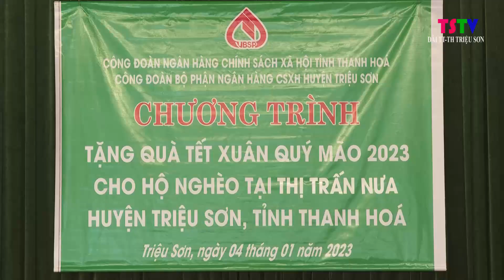Ngân hàng Chính sách xã hội Triệu Sơn trao quà Tết cho người nghèo